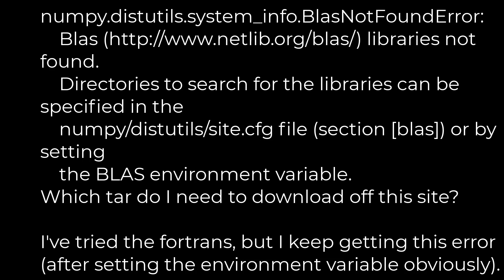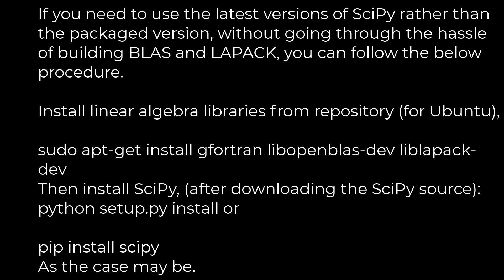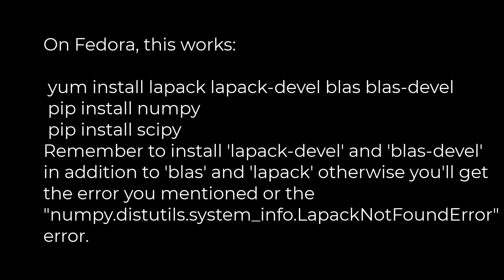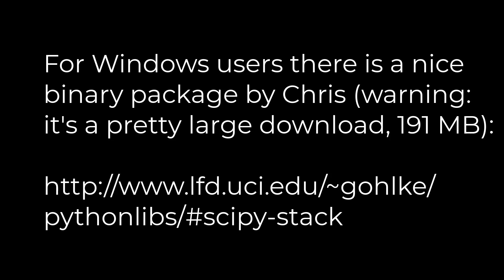Python :Does Python SciPy need BLAS?(5solution)